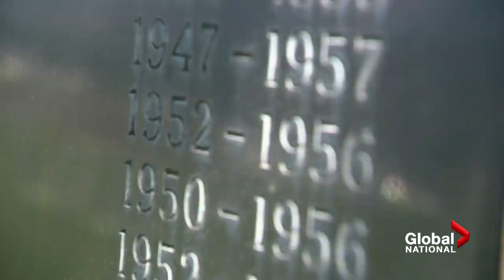Pope offers no apology for Canada's residential school deaths despite expressing sympathy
The fallout continues from the discovery of the unmarked burial sites of 215 children at a former residential school in Kamloops, B.C. The Catholic church is facing mounting pressure to take responsibility for its role in Canada's residential school system, which saw countless Indigenous children suffering.

Now, Pope Francis is expressing his sorrow and sympathies over the discovery in B.C. Prime Minister Justin Trudeau had already made earlier appeals to Pope Francis to have the Church make a formal apology – yet as David Akin reports, the Pope stopped short of making one even with his latest comments.

Meanwhile, Paul Johnson reports from Kamloops on what Indigenous communities there think about Francis' non-apology, and explains why an actual acknowledgement would still mean very little to them.